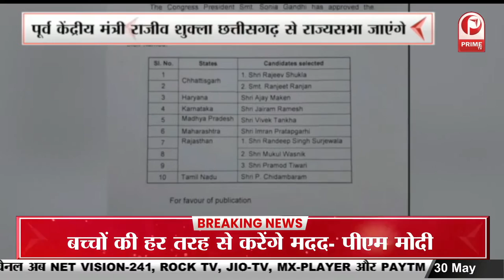कांग्रेस ने राज्यसभा उम्मीदवारों की सूची की जारी | UP के 3 नेता जाएंगे राज्यसभा || Prime Tv